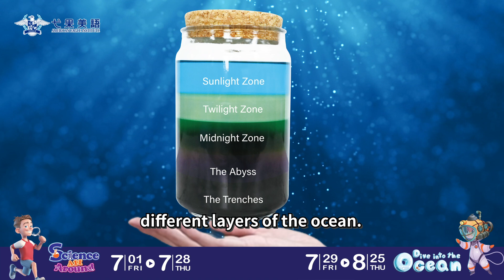2022弋果夏令營｜體驗課免費報名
✦最受期待的弋果全美語夏令營✦
7月「Science All Around 極智科學王」邀孩子揭開生活中的科學新鮮事，
8月「Dive into the Ocean 深潛大冒險」探索海洋世界的奧秘。
今年暑假跟著弋果外師一起動手玩科學、動腦長知識，
5/31前報名享早鳥超值優惠85折喔！